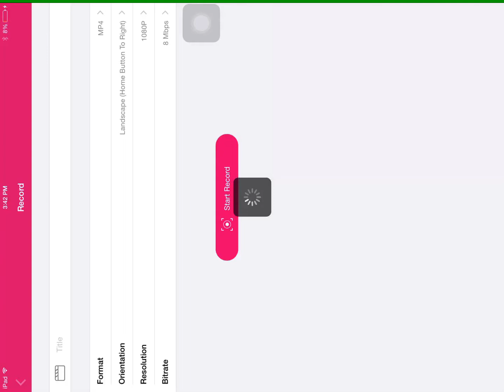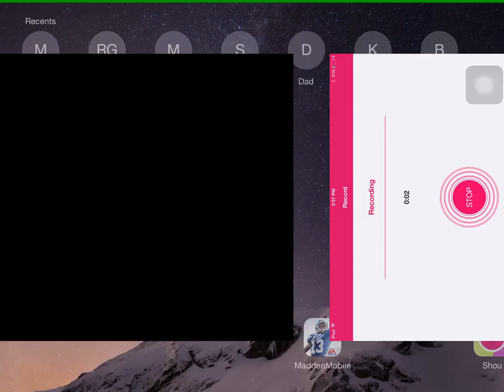Road to 99 Odell Beckham Jr Episode 1... madden mobile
Today we get one step closer to 99 Odell